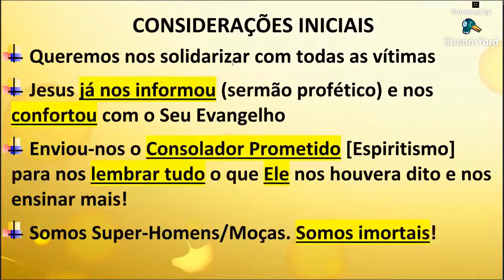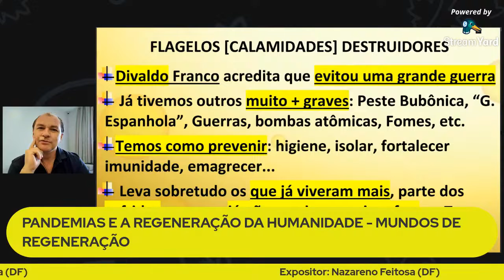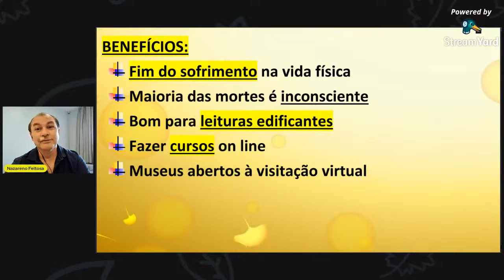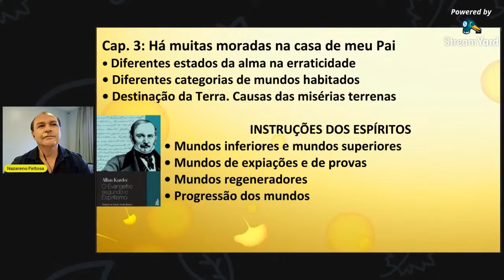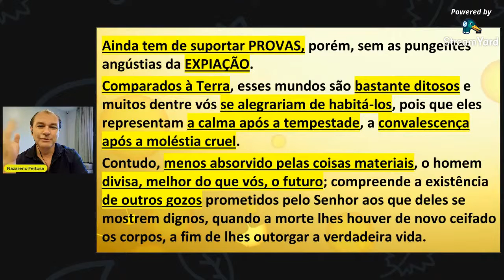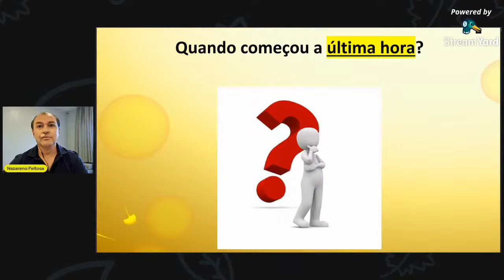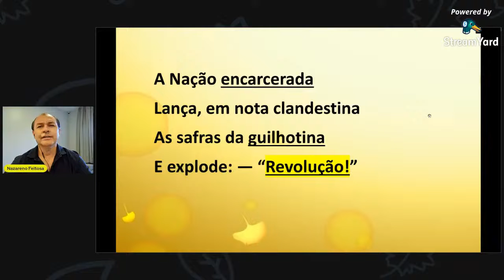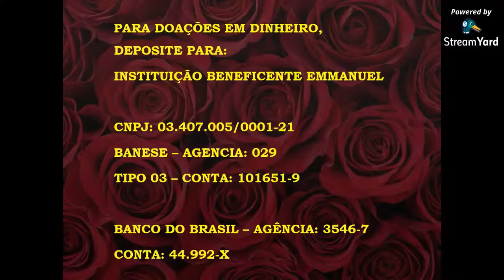Rumo ao Mundo de Regeneração Nazareno Feitosa 2021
Palestra espírita Rumo ao Mundo de Regeneração: Transição Planetária com Nazareno Feitosa em 2021 ao IBEM. Ajude-nos a chegar aos 50.000 inscritos e ampliar a divulgação da Doutrina!

SEJA UM(A) VOLUNTÁRIO(A): Se você reside no Distrito Federal e deseja conhecer a atividade, participar do nosso Grupo de WhatsApp e das reuniões virtuais pelo Zoom, clique neste link para ser adicionado: